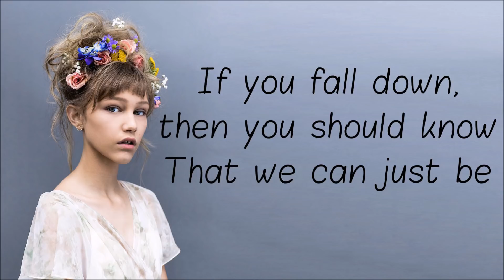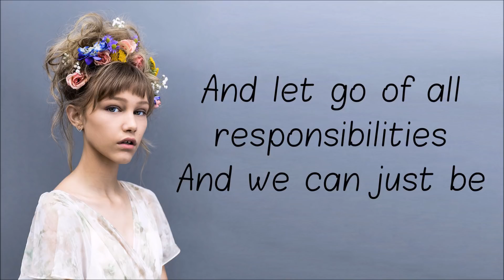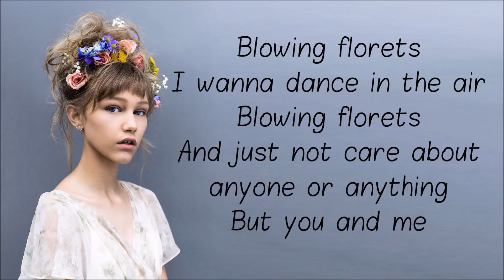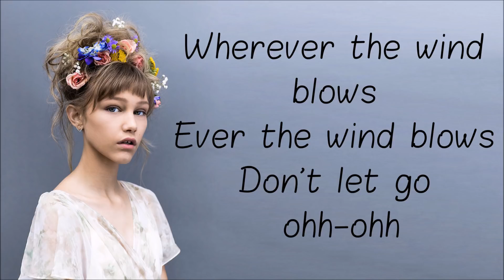Grace VanderWaal - Florets [Full HD] lyrics